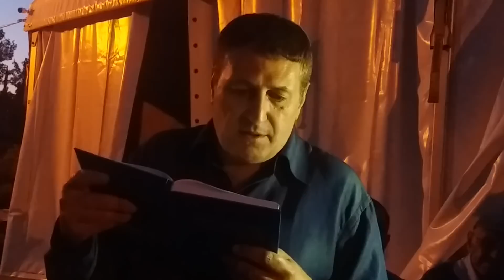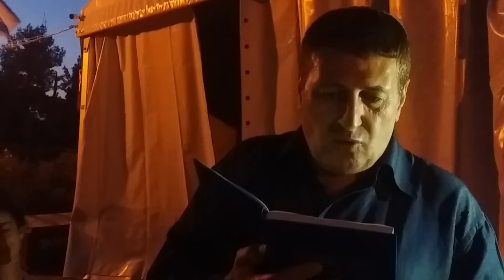אזכרה של הרצל - ה'תשע"ח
אזכרה של חוזה המדינה בנימין זאב הרצל ז"ל בערב יום פטירתו ועל קברו.

בנוכחות הרב יוסף בן-שושן, הרב אורי שרקי, הרב מרדכי גרינברג, מר רוני אקריש, והחוקר צח בן-יאיר.